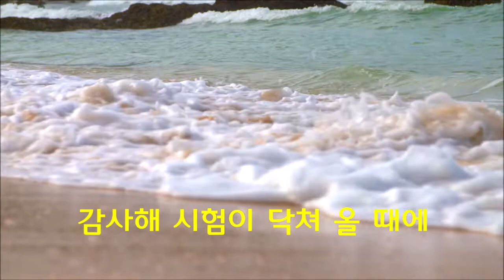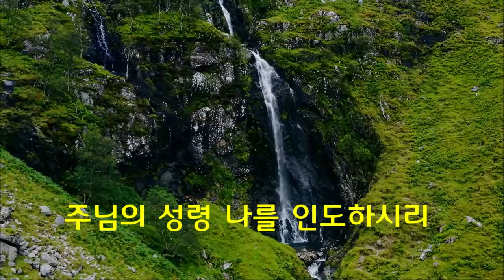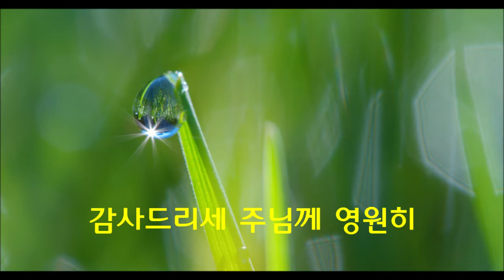감사해 시험이 닥쳐올 때에 [Thank You Lord]